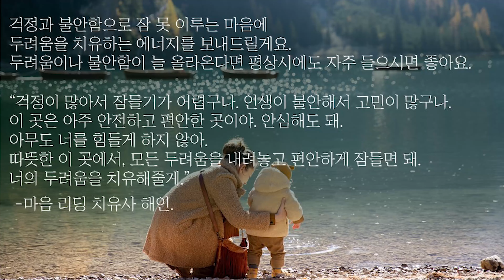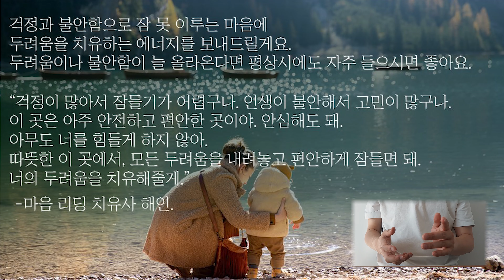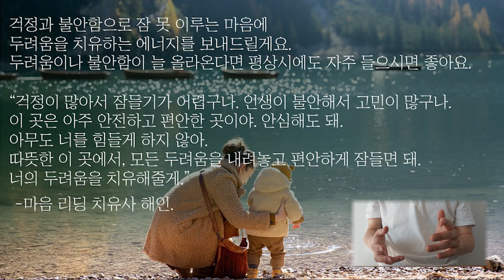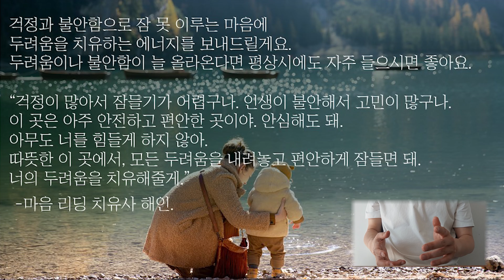불면증이 심하다면 두려움과 불안함을 치유해주는 에너지 음악을 들어보세요.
불면증이 있으신 분들은 대부분 깊은 두려움과 불안함을 가지고 계세요.
참나의 평온하고 따뜻한 에너지로, 불면증으로 잠에 들기 힘든 분들을
포근하고 따뜻하게 감싸주는 마음을 담아서 치유 에너지 음악을 만들었어요.
밤에 불안해서 자꾸 올라오는 생각들, 현재 의식으로 올라온 두려운 감정들을
걷어내주고 완화해주는 치유 에너지입니다.